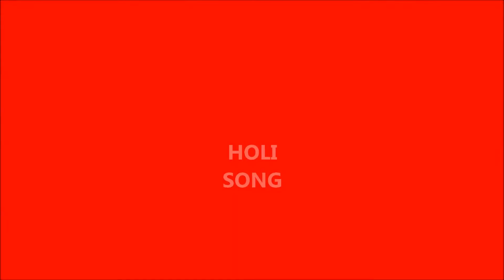Holi ka Lok Geet.... Ae Ri Macho Faag Ghanghor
HOLI SONG, FOLK SONG OF BRIJ